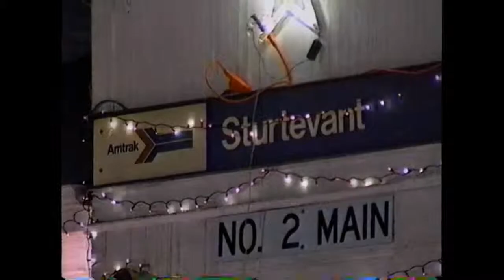SOO C&M Sub 1995